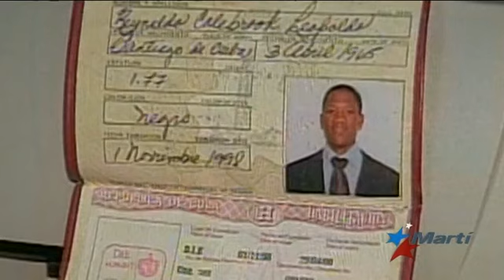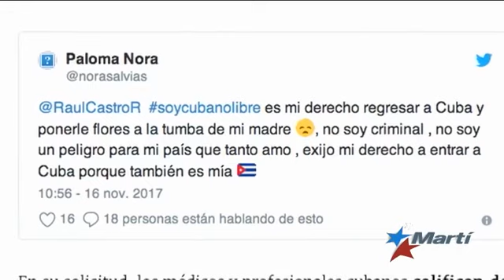No somos desertores somos cubanos libres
Reclamo de justicia de los médicos cubanos en el exilio